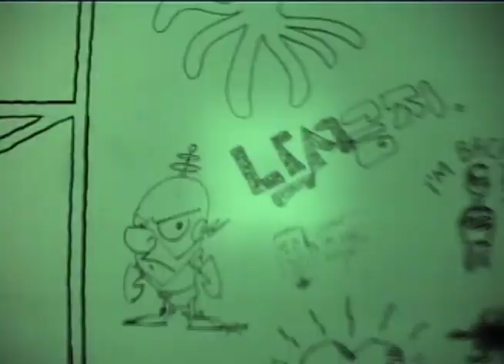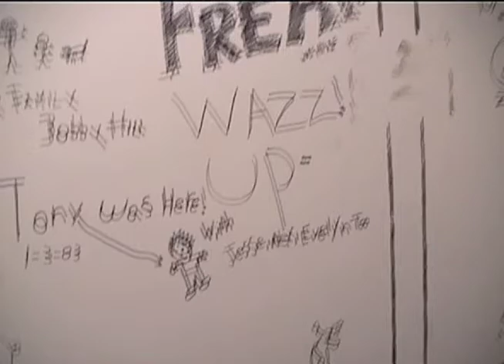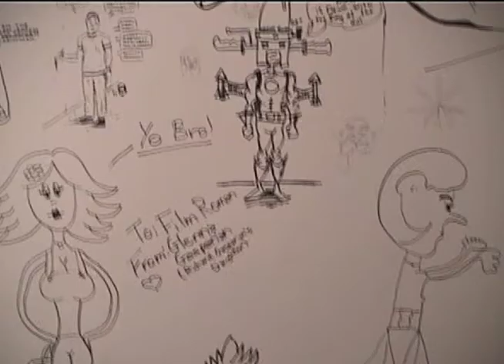King of the Hill Last Day at Film Roman Building 06'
This was recorded at 12020 Chandler Blvd, N Hollywood, CA in February 2006. This was the last work day before moving the Animation studio from N Hollywood to Burbank CA. TV shows being made here were The Simpsons, King of the Hill, & Wubbzy. As a going away present, the artist from both shows animated the walls